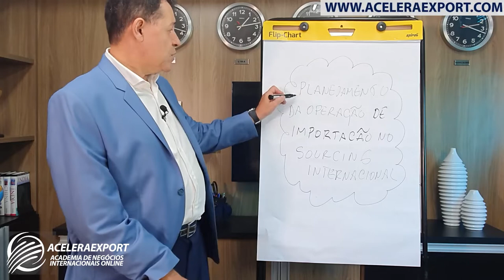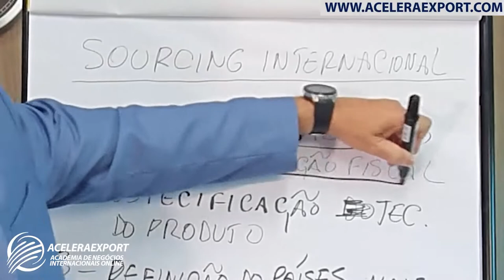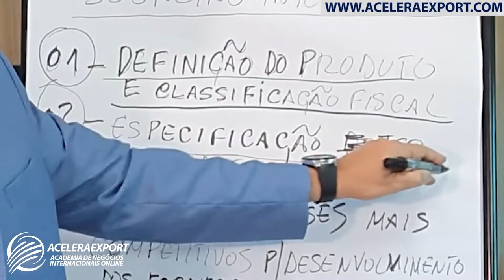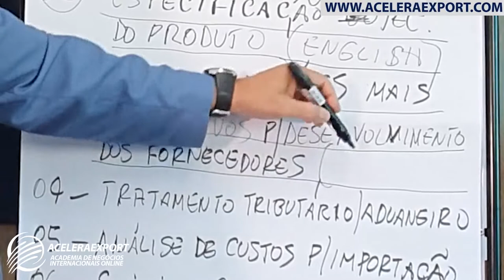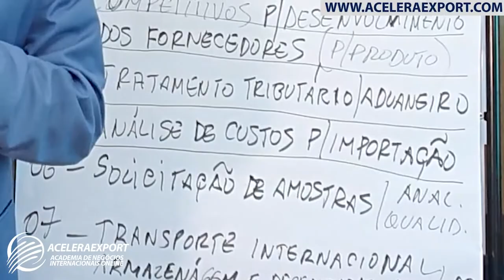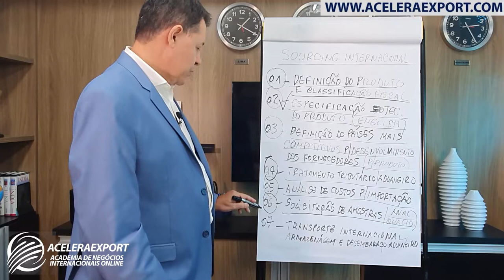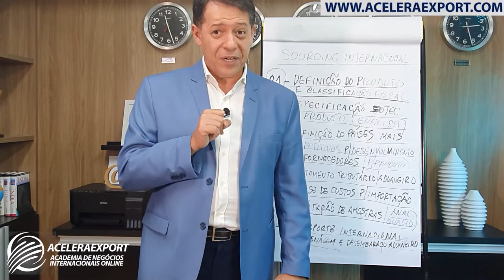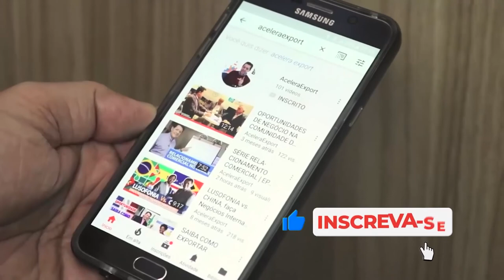SOURCING DE FORNCECEDORES NO MERCADO INERNACIONAL | VÍDEO 2